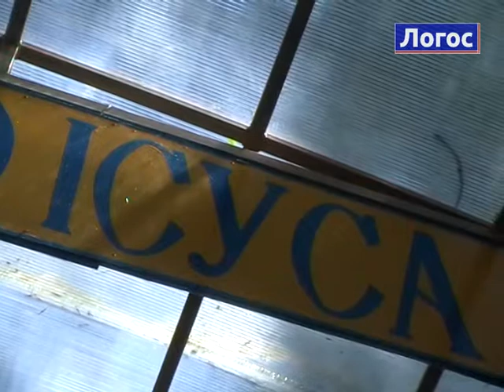Проща народів, 22.07.2011, Ч. 9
Повне відео. З 22 по 23 липня 2011 року, у Тячеві відбулась шоста проща народів і національностей.